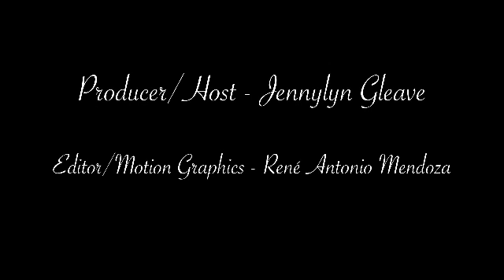Trinidad & Tobago - Archbishop Charles Jason Gordon - Covid19 World Interview Series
Trinidad & Tobago's Archbishop Charles Jason Gordon on life as an Archbishop, Covid19 in Trinidad & Tobago and much more...watch!